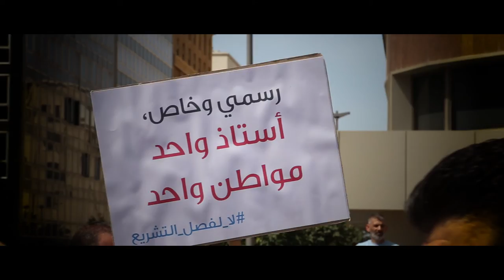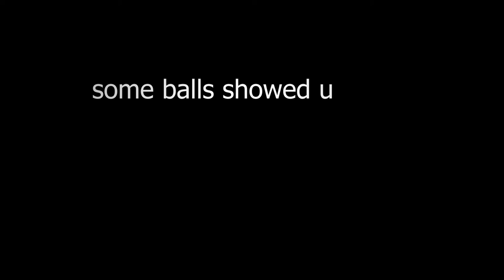breaking the police blocks in beirut 20.05 .2019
during a protest that was organized by old veterans proclaiming there rights from the government things got a bit out of hand and they did what all the leabense people should have done long time a go